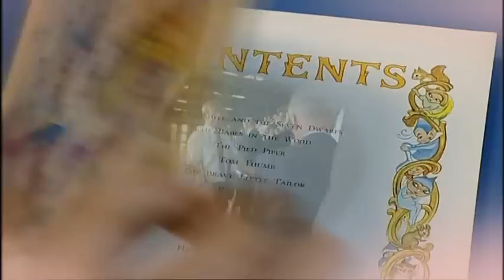Notts County on BBC East Midlands Today